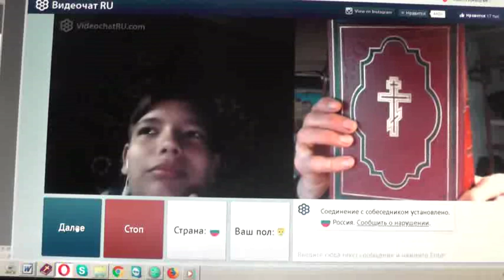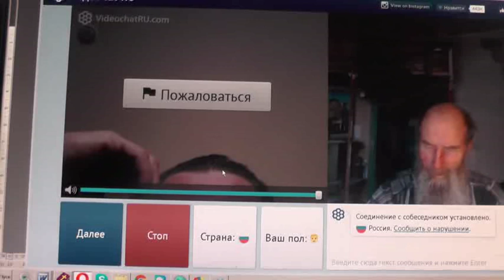№174. Иоан.3:36 Верующий в Сына имеет жизнь вечную,..